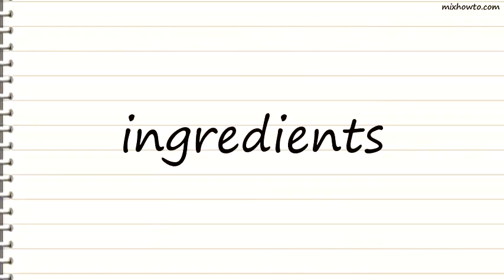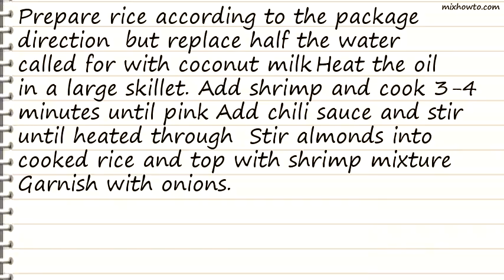Recipe Thai Shrimp With Coconut-Almond Rice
INGREDIENTS:
●1 cup jasmine rice
●water
●light coconut milk
●1 tablespoon canola oil
●1 lb medium shrimp , shelled and deveined
●1/3 cup chili sauce , Thai-style
●1/2 cup slivered almonds, toasted
●green onion , chopped (for garnish)